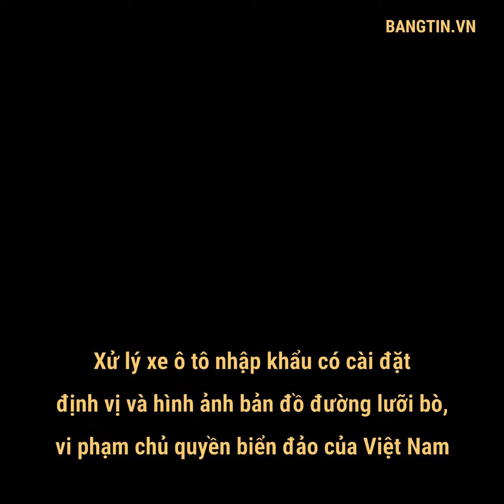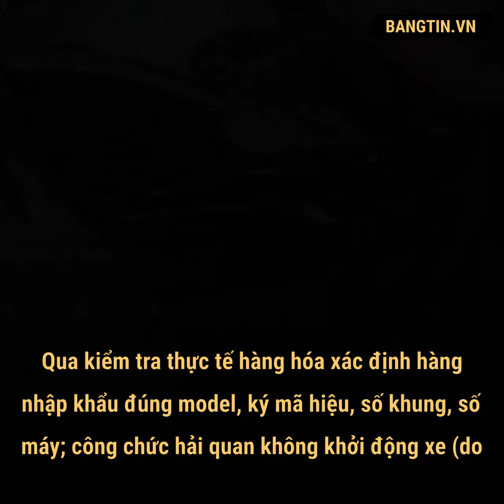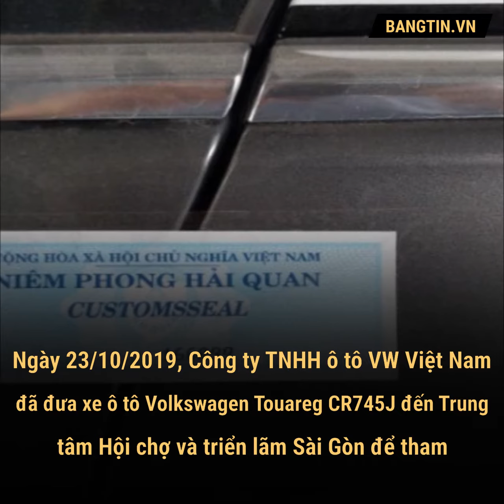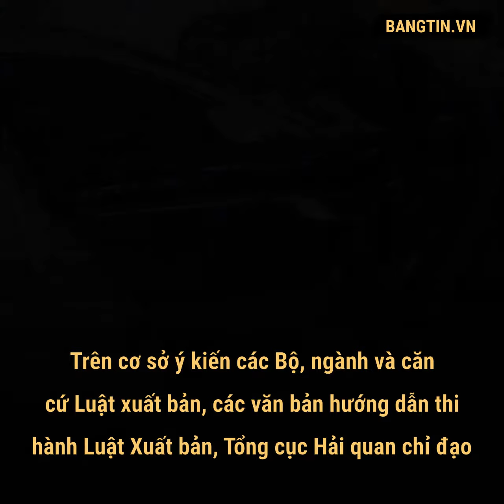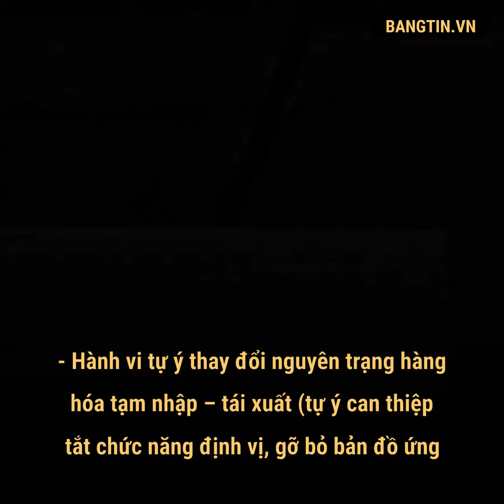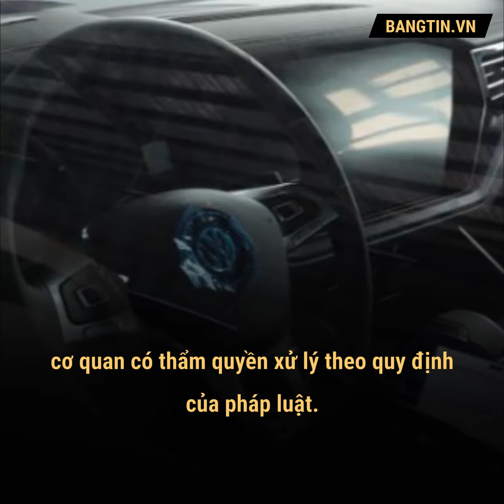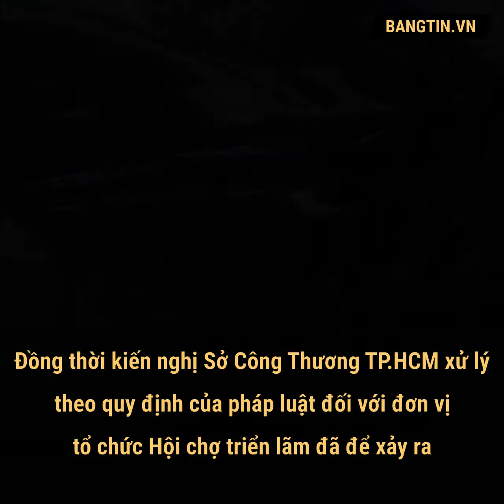Xử lý xe ô tô nhập khẩu có cài đặt định vị và hình ảnh bản đồ đường lưỡi bò, ...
Trong các ngày 29/10/2019 và 04/11/2019, Tổng cục Hải quan đã chủ trì tổ chức liên tiếp 02 cuộc họp với đại diện các cơ quan: Công an, Tư pháp, Công Thương, Văn hóa -Thể thao và Du lịch, Tài nguyên và môi trường, Giao thông vận tải, Thông tin và Truyền thông, Viện Kiểm sát nhân dân tối cao và Văn phòng Chính phủ. Kết thúc hội nghị, các Bộ, ngành đều thống nhất quan điểm cần xử lý nghiêm đối với các tổ chức, cá nhân có liên quan đến việc nhập khẩu, trưng bày và tổ chức Hội chợ triển lãm ô tô có thiết bị định vị vệ tinh GPS có cài đặt phần mềm ứng dụng dẫn đường Navigator sử dụng các hình ảnh không đúng về chủ quyền biển đảo của Việt Nam theo quy định của pháp luật có liên quan, như: Luật Thương mại, Luật Xuất bản.